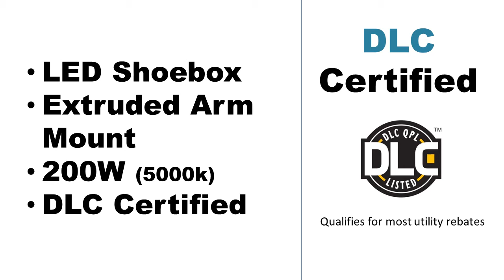DLClights.com LED Shoebox Extruded Arm Mount 200W